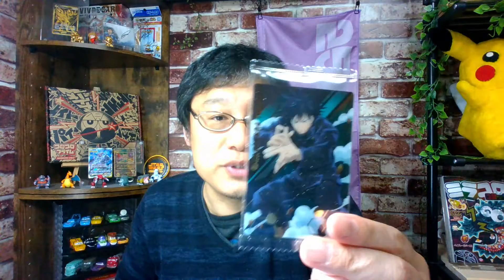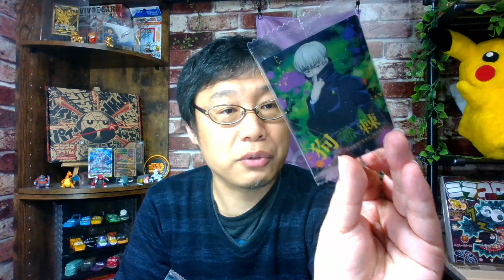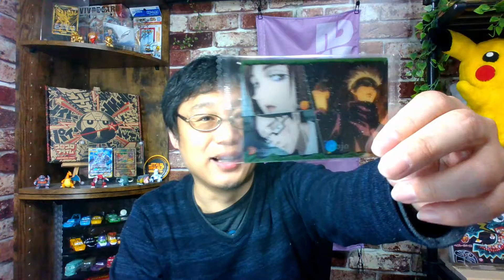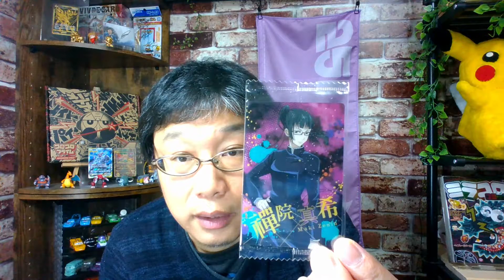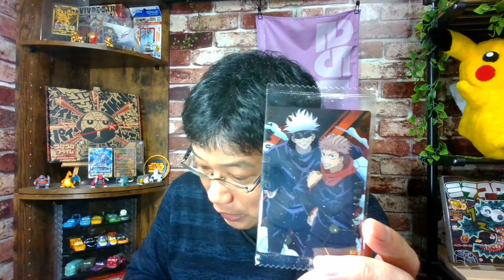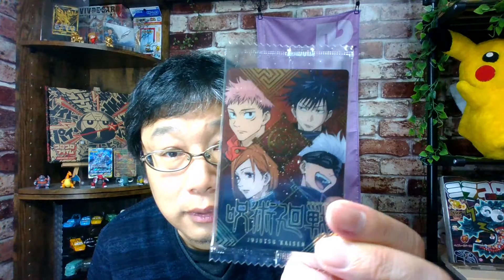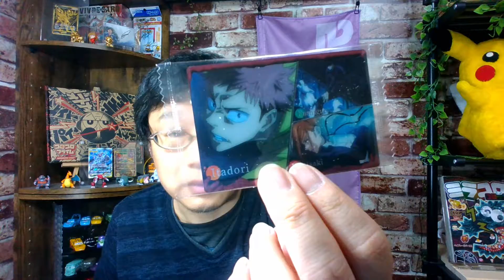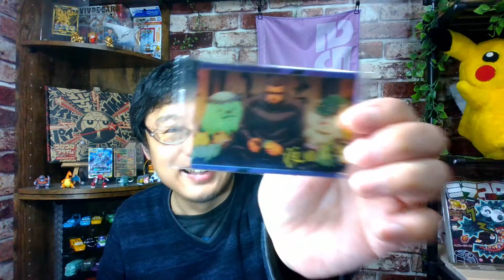呪術廻戦カードウエハース 偶然コンビニで再販を見つけた！ 大満足な開封♪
以前、大人気で購入できなかった呪術廻戦のカードウエハースが再販されました！！
それを知らずにコンビニに行って、びっくり！？
そして開封してみて 大満足な結果になりました♪